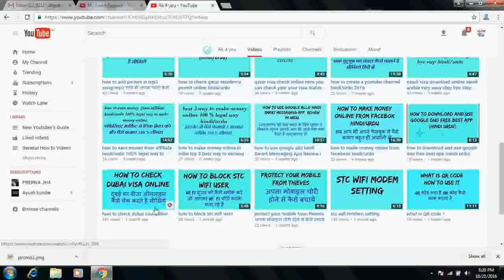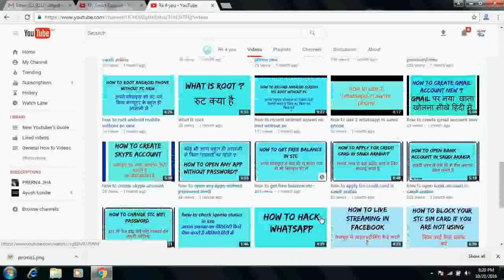Getting Low CPC of 0.01 USD !! Does Blocking Low Value Ads is a Solution ?